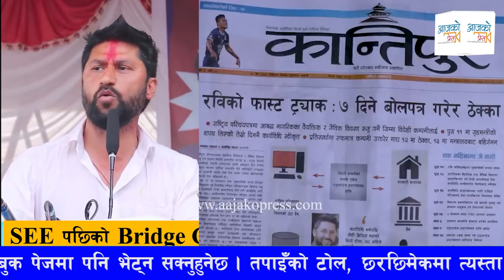गृहमन्त्री हुँदा रविले गरेकाे निर्णय खारेज । के थियाे निर्णयमा ? Rabi Lamichhane